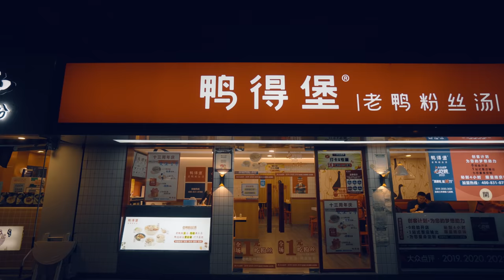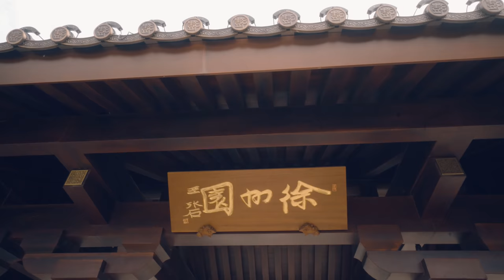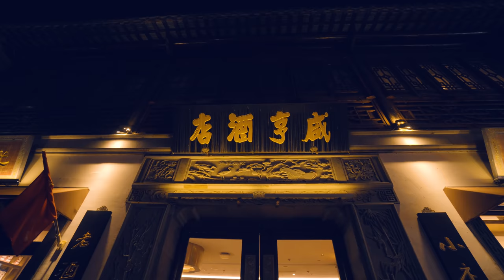STREET FOOD CINESE Ep. 6! Tour di Nanchino (ravioli al vapore, zuppa di nanjing, shaomai, baozi)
👀In Cina avrai bisogno di una VPN per connetterti a molti siti occidentali (Youtube, Instagram e Facebook compresi) quindi
Prova Express VPN gratis per 30 giorni (prima guarda i miei due video a riguardo!)

🎥Attrezzatura:

Il mio drone
Obbiettivo kit base
Impugnatura batteria battery grip per Sony Alpha A6500

00:00 - intro
00:30 - vado a Nanchino
02:21 - ravioli e street food serale
03:40 - colazione di Nanchino
05:51 - nuovo posto appena aperto
07:04 - Ristorante pechinese di alta qualità
08:29 - tempio di Confucio
09:40 - ultimi piatti serali
10:35 - fine

Ciao ragazzi oggi un altro video sul cibo da strada cinese! In questo episodio di street food cinese sono finalmente andato a Nanjing! A Nanchino! Qui ho provato veramente tutto, dalla colazione tipica di nanchino con "Guihuatangyumiao" 桂花糖芋苗， la zuppa con interiora 羊杂汤， il Baozi, il panino al vapore, ravioli cinesi, spaghetti cinesi, carne nel pane al vapore, fritture da strada, shaomai e tutto il resto! Se siete a dieta non guardate il video!